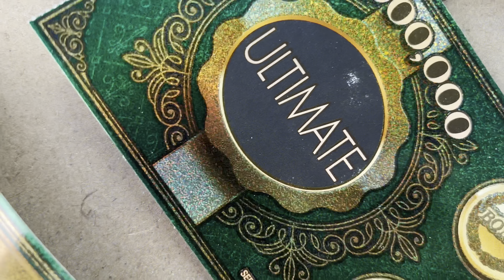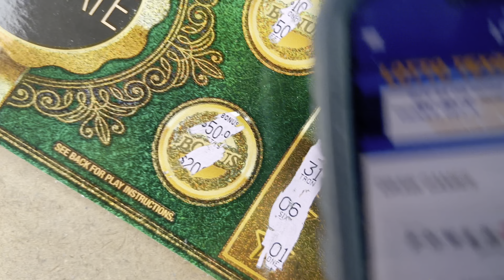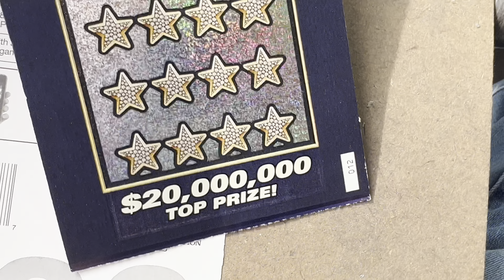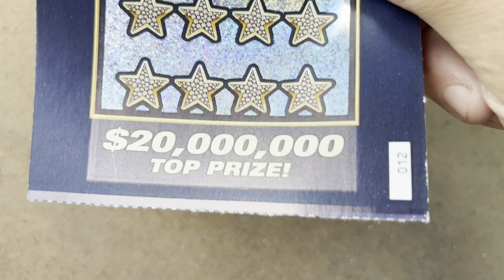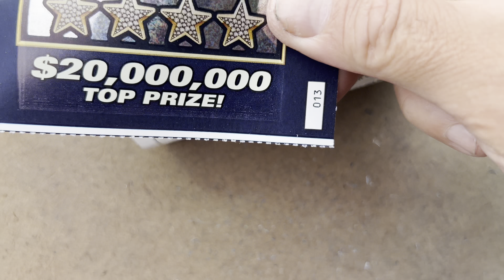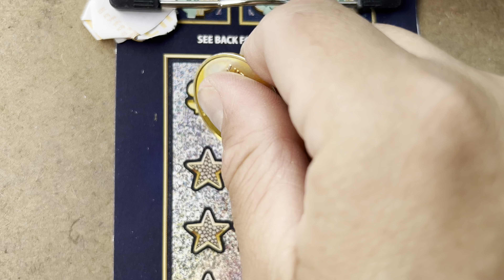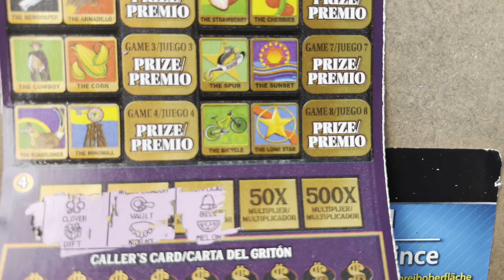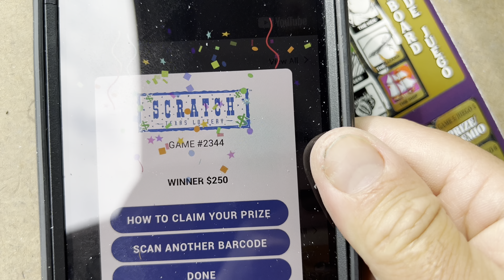500x loteria spectacular! Video 1 de 2